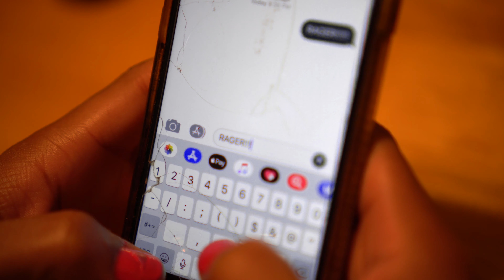TMILLZ1100 - RAGER (OFFICIAL MUSIC VIDEO)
edited by @fromthescenewithlove